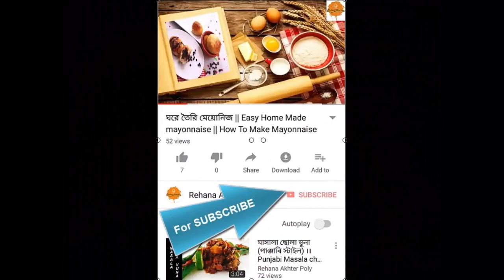Chicken Reshmi Masala || Chicken Reshmi Curry by Polyz kitchen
Chicken Reshmi Curry

We have arranged variety of cooking recipes only for you!!!
Make the delicious recipe as your family want!!!
We have arranged variety of cooking recipes